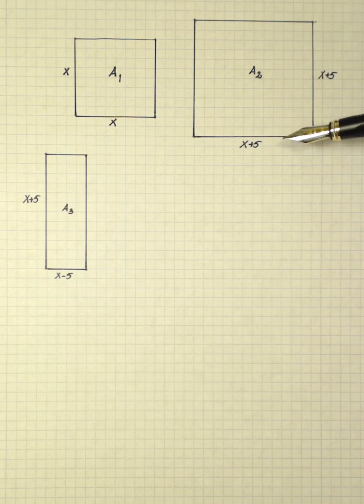Matematik 2b Kap 2 Uppgift 2127